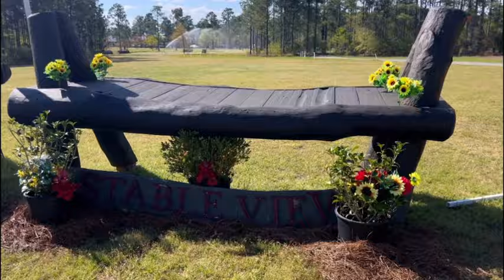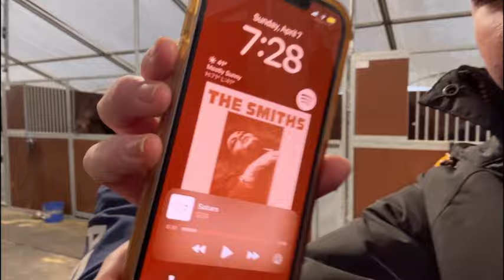HARD WORK PAYS OFF IN EVENTING!! - VLOG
Hey guys!! thanks for watching and for 430 subs!!! hope you enjoy this vlog of trey and I running training at stable view!! this is a longer vlog so let me know if you like it a longer or shorter video :)